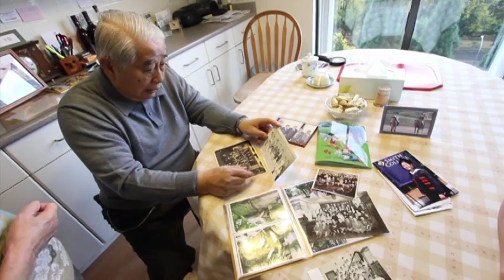Johanneans Living Memory Project - Oral History Series - Kwok Wai Hung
The Johanneans Living Memory Project Oral History Series is a special project organized by St. John's College at the University of British Columbia.

The Oral History Series aims to record and conserve the memories, culture and traditions of St. John's University through oral history interviews.